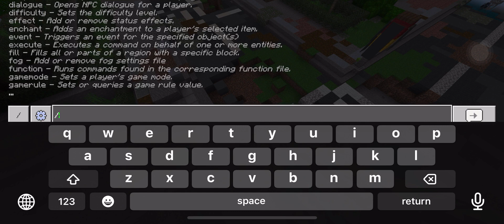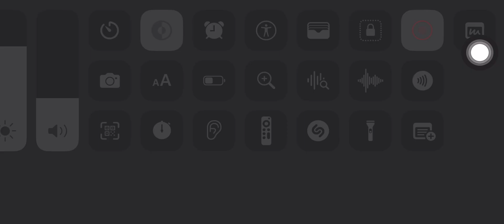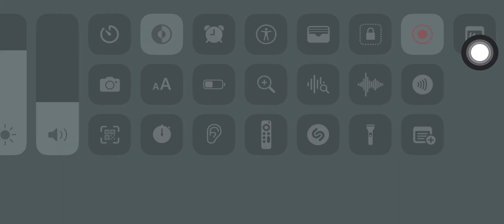Creating watch tower in minecraft